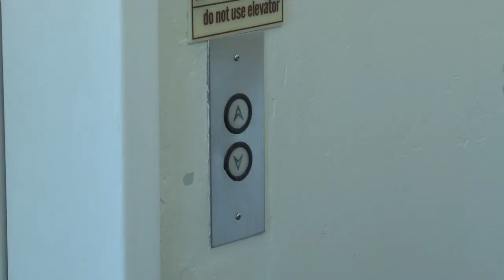Industrial Cleaning: Jan/San (Janitorial and Sanitation)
Simple Green’s mission is to provide safer cleaning products that pass rigorous safety requirements and foster safe, efficient, environmentally responsible processing systems. Our Jan/San Industry Guide presents a comprehensive selection of products and applications specific to the janitorial and sanitation industry, designed for cleaning, degreasing and disinfecting of facilities, operational equipment and more.

Simple Green’s Clean Building products are compliant with LEED and LEED-EB cleaning policies and green building requirements, and Meet the Green Seal™ Standard for Industrial and Institutional Cleaners (GS-37), including reduced health, safety, and environmental impact of formulations as well as product efficacy requirements. These non-abrasive, non-caustic, bleach and ammonia-free formulas help reduce damage risks to surfaces & equipment.

A number of Simple Green’s clean-rinsing, concentrated and cost-effective products are designed for efficiency in the janitorial and sanitation industry, providing high value and efficacy without the high cost. Our product applications are optimized for every point of operation within facilities requiring jan/san services.